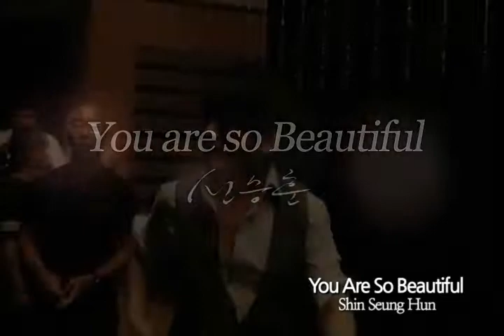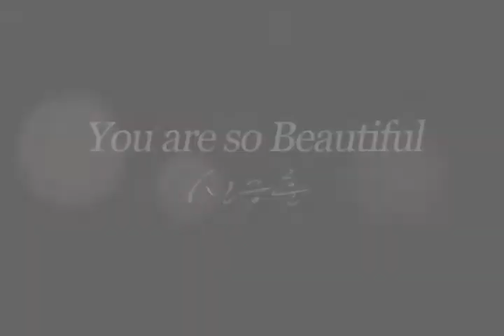[K-POP, M/V] CJ E&M, Shin Seung Hun - You Are So Beautiful